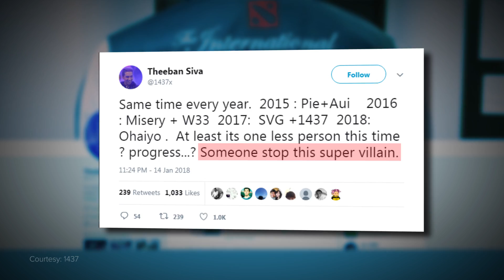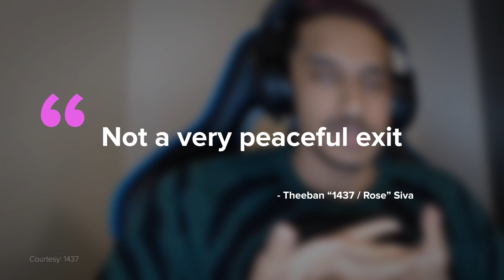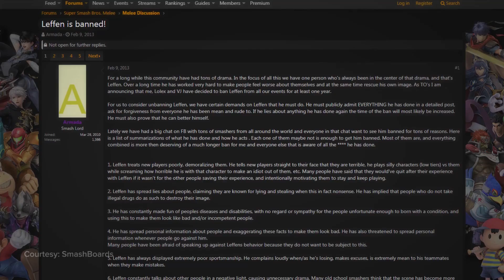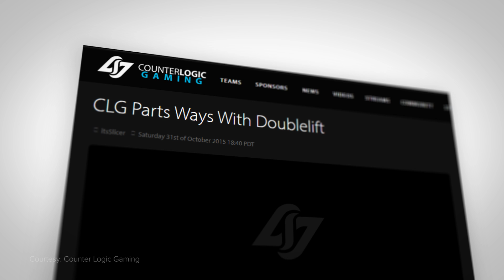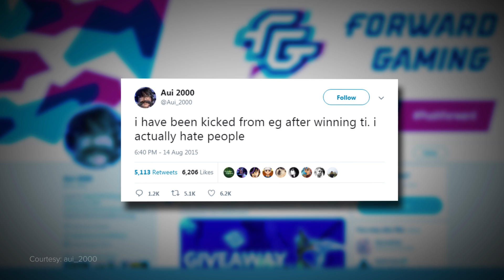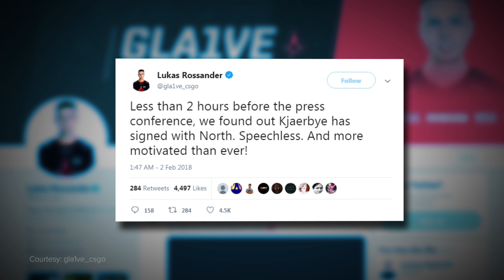The Top 10 Anime Betrayals in Esports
Remember when Char killed Garma in Gundam, or when Sasuke left the village, or when Frieza destroyed Planet Vegeta?!

Few things in life hurt more than a knife in your back, twisted by your friend -- a betrayal. And well anime betrayals aren’t limited to just anime. We’ve had our fair share of melodramatic treachery in esports and we thought it was only right that we ranked them.

Now before we get into guys, understand, we’re having a bit of fun with this one, and it isn’t meant to be taken too seriously. So sit back and grab a bucket of popcorn, because we’re counting down the Top 10 Anime Betrayals in esports.

**A graphic of Doublelift that runs from 6:38 to 6:40 was accidentally credited to Riot Games when it should have been credited to Team SoloMid.

Written and edited by Simmy Fong (@Sifolyy)
Hosted and voiced by Colin McNeil (@McNeilColin)